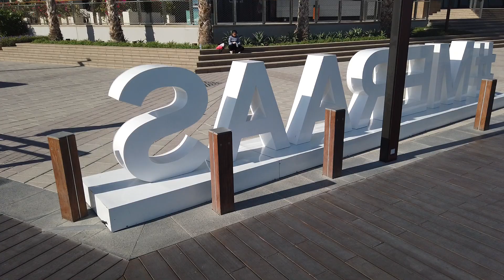Blue Waters - The London Project